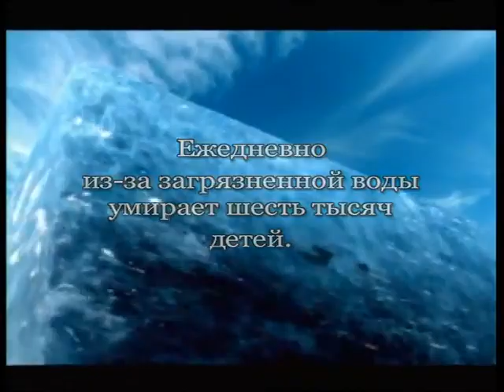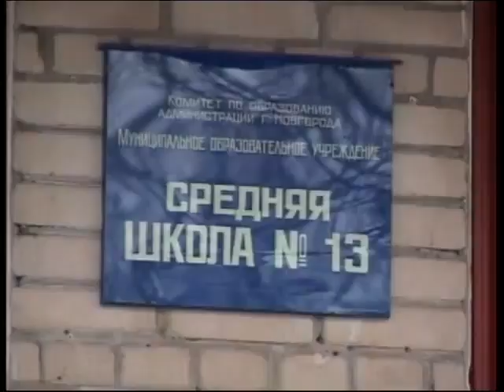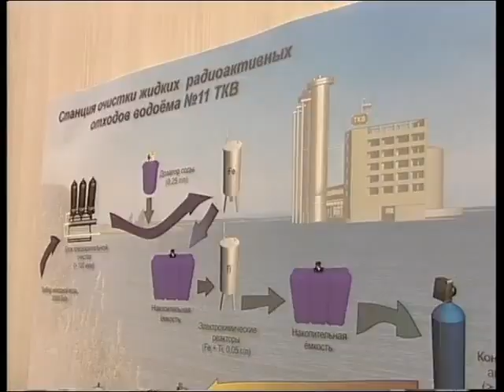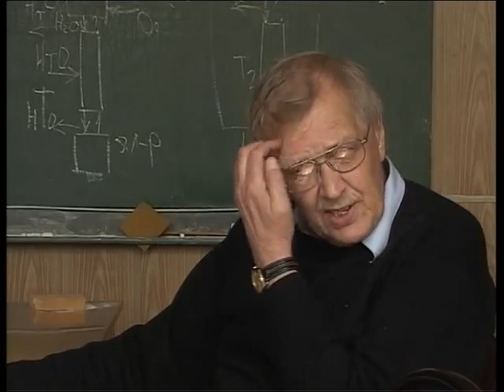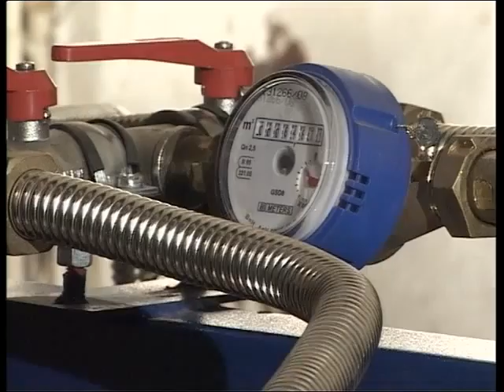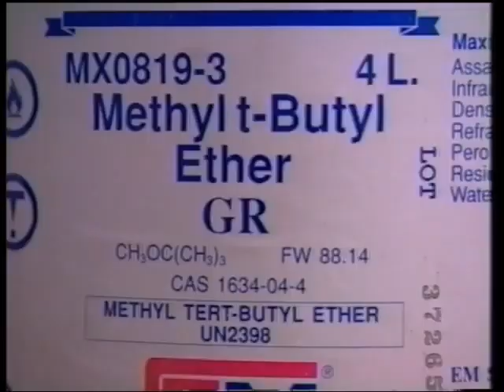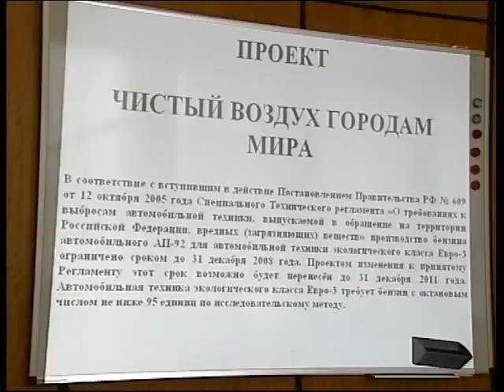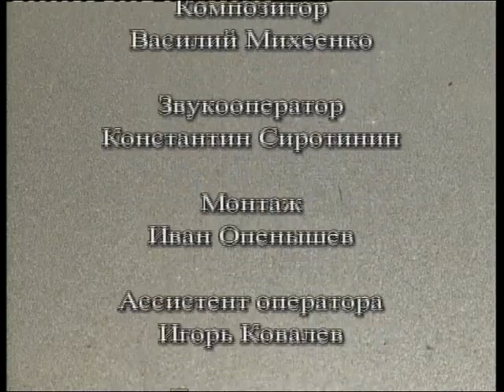"Экологическая безопасность городам мира"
Фильм Светланы Насенковой, в котором затрагиваются актуальные вопросы экологии.